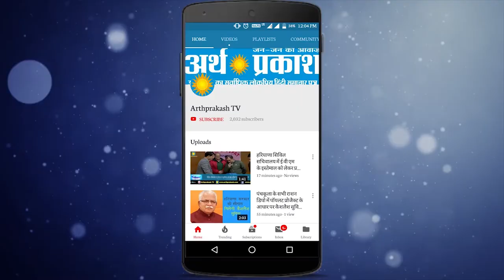गणतंत्र दिवस के अवसर पर डांस वारियर सीजन 2 का आयोजन किया गया